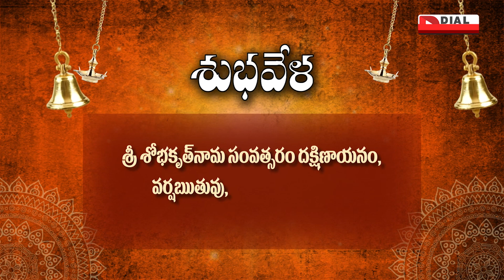శుభవేళ || Daily Panchangam Telugu | Wednesday 19th July 2023 || Devishree Guruji || Jai Hindu